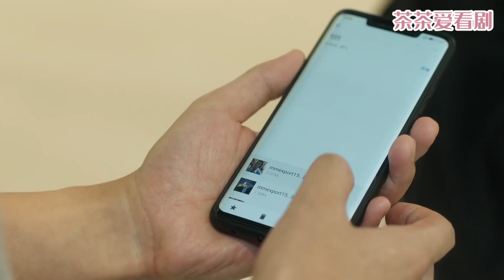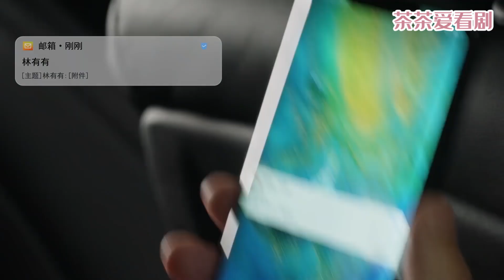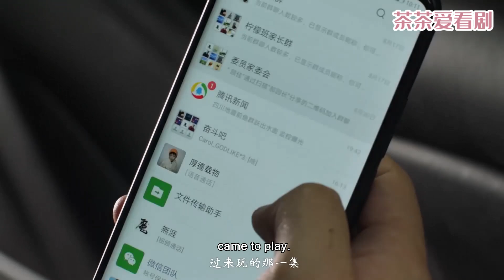妻子忙著帶4歲兒子看病，丈夫卻偷偷在旁和小三調情，殊不知一個舉動已暴露！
【劇名】婚姻底線 Nothing But Thirty